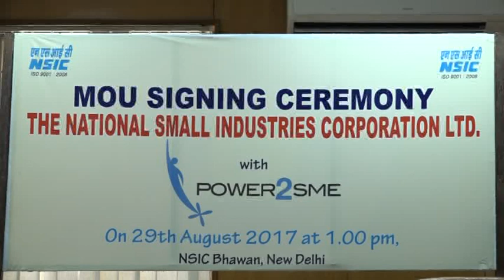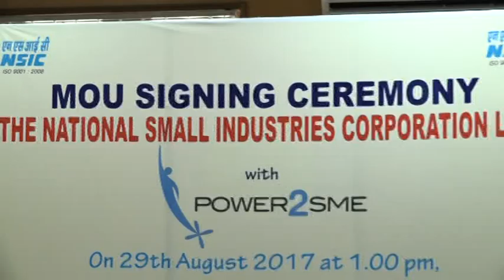The National Small Industries Corporation Ltd.-NSIC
NSIC signs MOU with POWER2SME